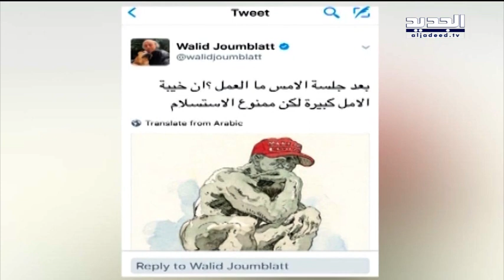لبنان يدخل نادي الدول المنتجة للنفط - دارين دعبوس